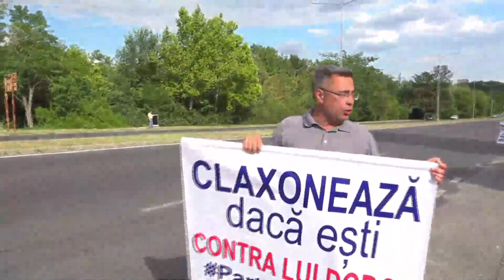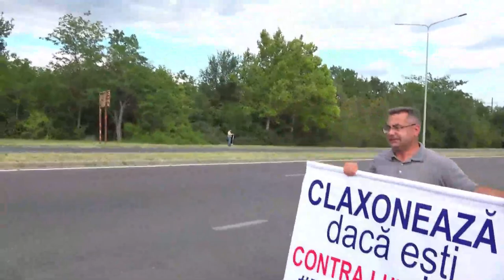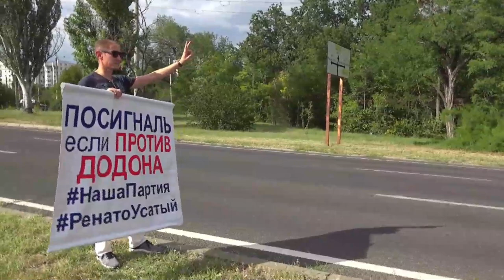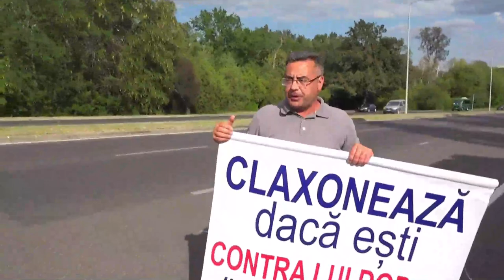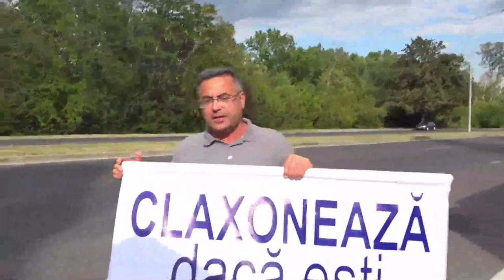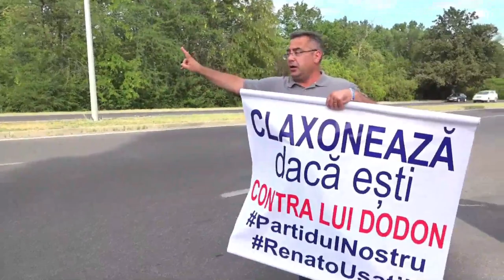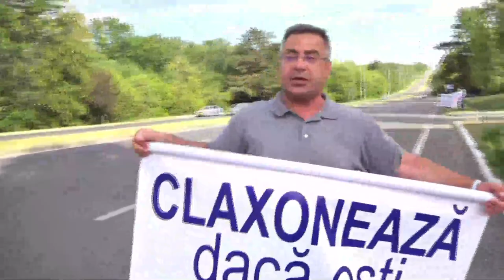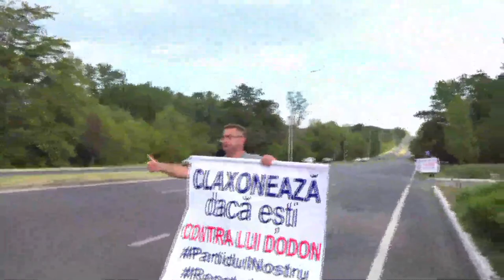Acțiunea „Claxonează, dacă ești împotriva lui Dodon” organizată de Partidul Nostru - 10 august 2020